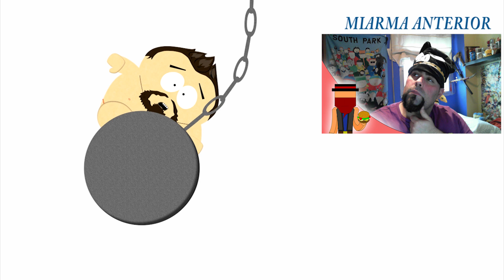El Hielo Corre Por Mi Savia | Guisante De Hielo | Xbox One